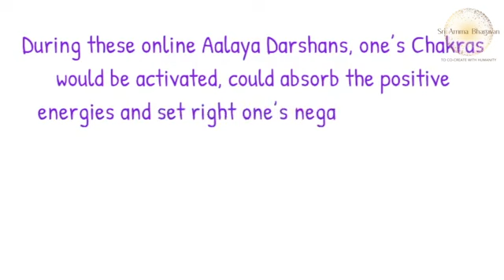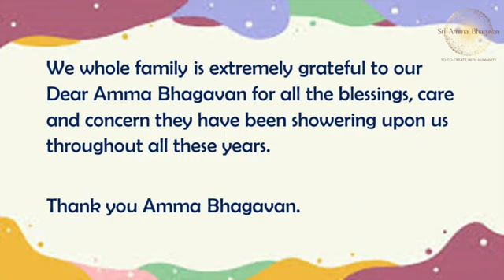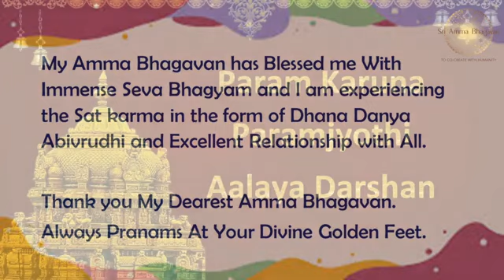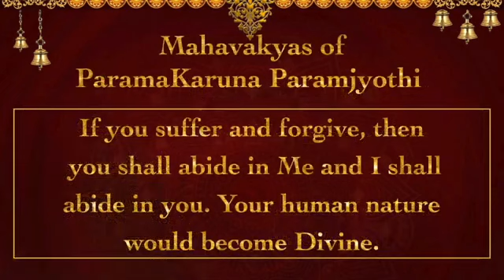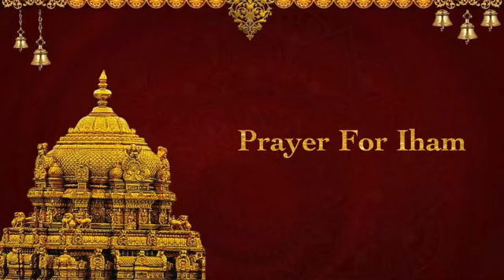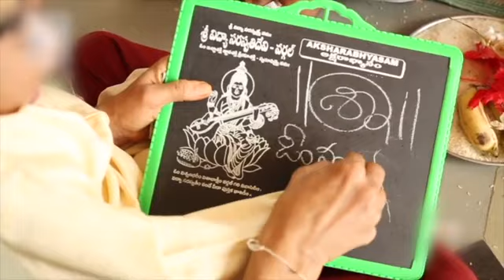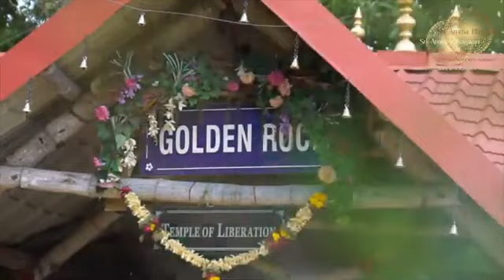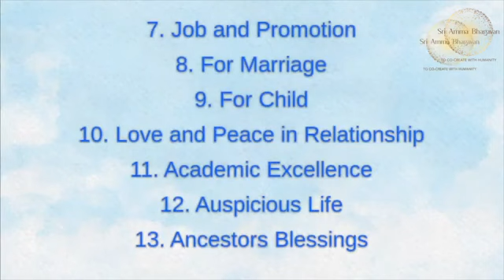Shree Param Karuna Parama Jyoti Alaya Darshan